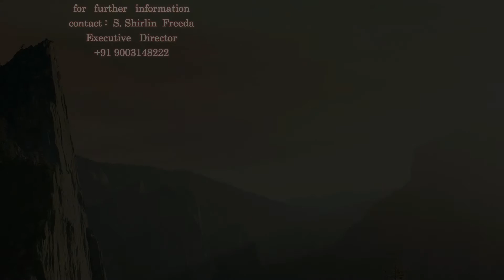SUPERNATURAL HEALING AND PROPHETIC CONFERENCE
18th May 2015, @ Thangam Party Hall, Gowrivakkam, Chennai -600 073

EPHPHATHA INTERNATIONAL MINISTRIES [India]
Kingdom of God